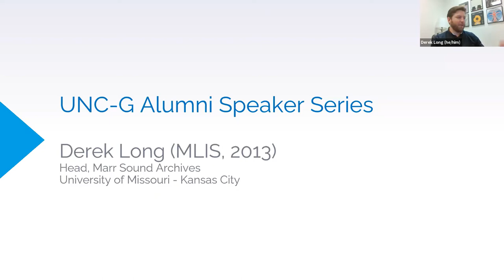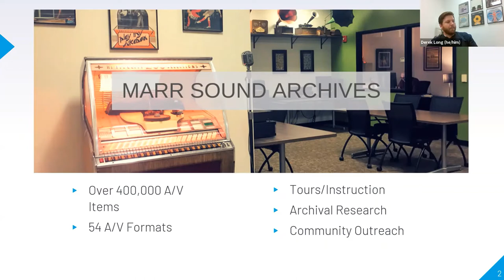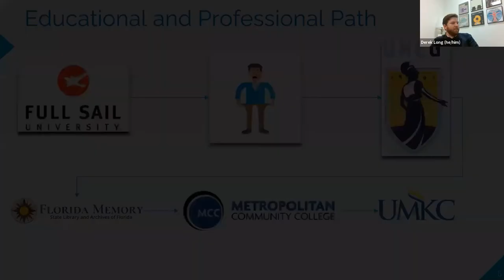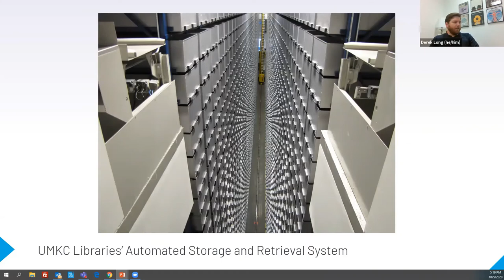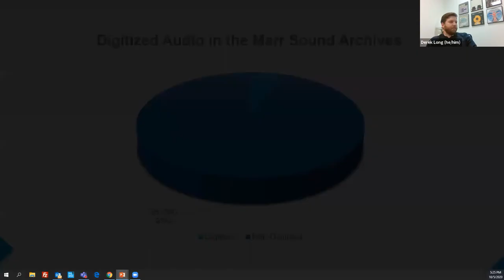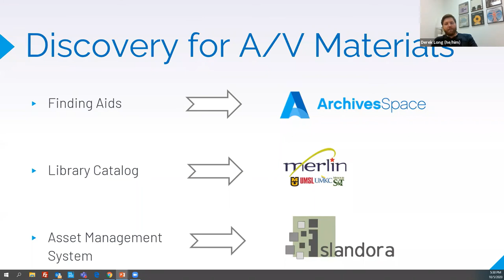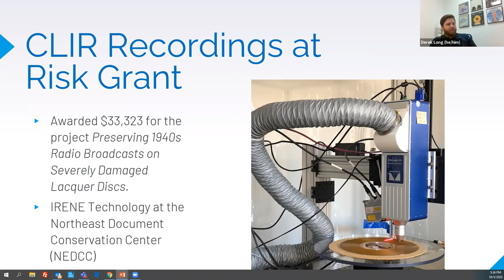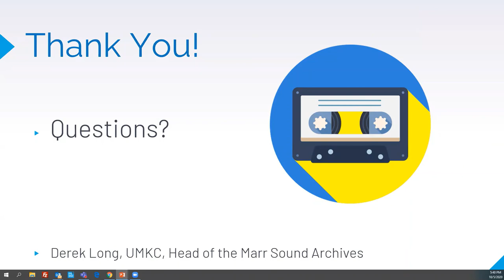UNCG LISSA Speaker Series - Alumni Derek Long Presentation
LISSA is excited to present our Speaker Series! Join us as we learn from UNCG MLIS Alumni from different areas of the field.

Derek Long will be with us on Monday, Oct 5th at 6:00 PM EDT. Derek is a librarian at the University of Missouri, Kansas City, where he is the head of Marr Sound Archives.